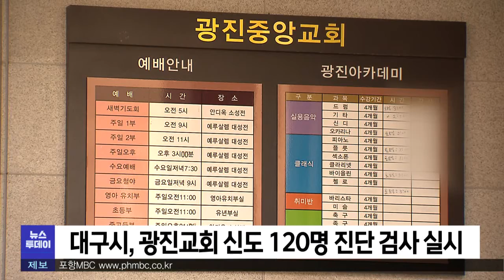대구지역 교회에서 또 집단 감염 (2020.12.22/뉴스투데이/포항MBC)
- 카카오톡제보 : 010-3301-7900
- 카카오톡ID : PHMBCJEBO